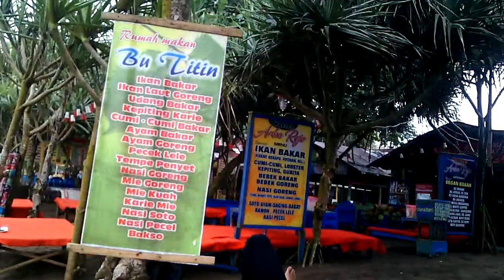Explore Jember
Keindahan pantai papuma..
 Dengan ombaknya yg kuat .. 😃